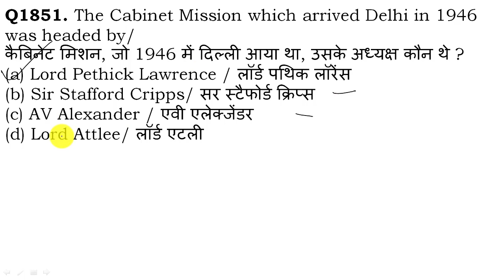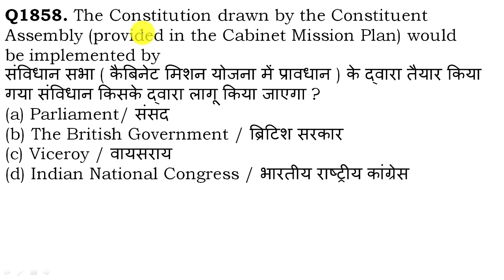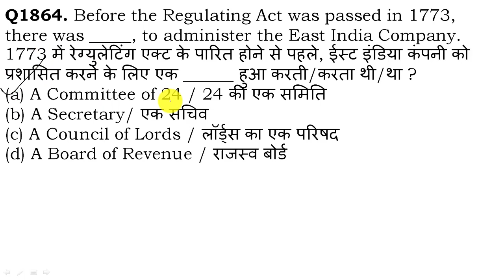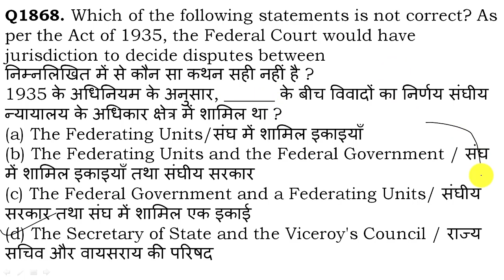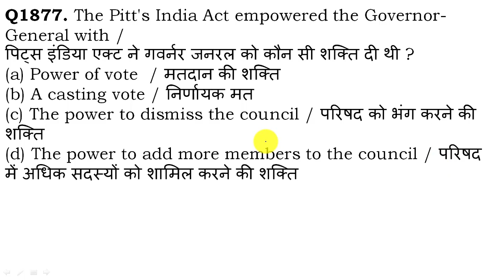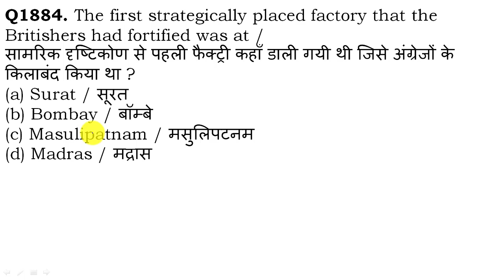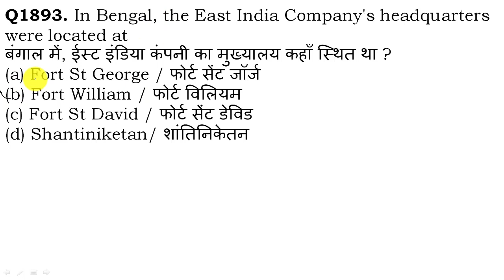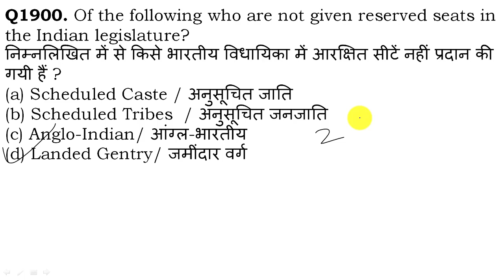HCS 2022: Preliminary Exam Part 38 / 40 General studies